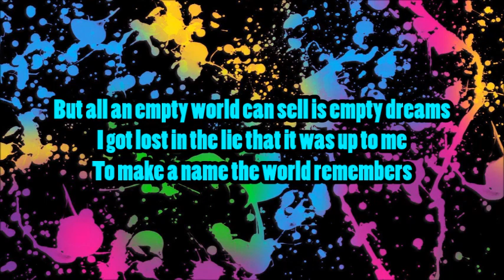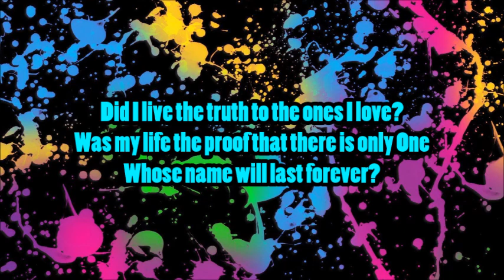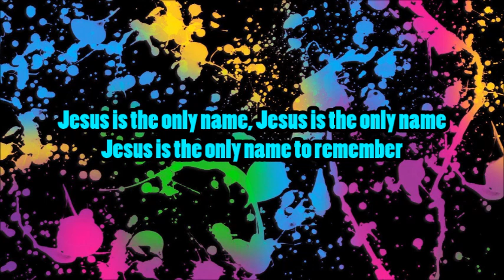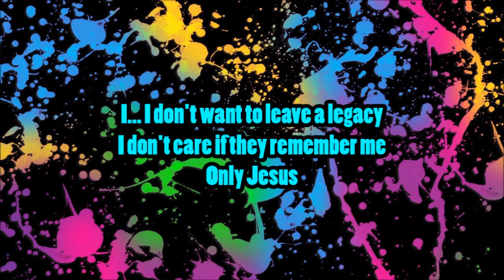Casting Crowns - Only Jesus Lyrics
For what profit is it to a man if he gains the whole world, and loses his own soul? —Matthew 16:26

Several years ago a friend of mine visited an exhibit of relics from the infamous Titanic voyage. Exhibit visitors were given a replica ticket with the name of an actual passenger or crew member who, decades earlier, had embarked on the trip of a lifetime. After the tour group walked through the exhibit viewing pieces of silver dinnerware and other artifacts, the tour ended with an unforgettable twist.

A large board listed the names of all the passengers, including their status—first class, second class, crew. As my friend looked for the name of the person whose ticket he was holding, he noticed a line across the board dividing the names. Above the line were the names of those who were “saved” and below the line all those who were “lost.”

The parallel to our life on earth is profound. It really doesn’t make any difference how the world ranks your status. The only thing that ultimately matters is whether you are “saved” or “lost.” As Jesus said, “What profit is it to a man if he gains the whole world, and loses his own soul?” (Matt. 16:26). Perhaps you’ve already trusted in Christ for your salvation. But what about your fellow passengers? Instead of sizing them up by the externals, talk to them about their ultimate destination.

It’s not what I achieve that qualifies,
It matters not if I gain wealth or fame;
The only thing I must be certain of Is
“Have I put my trust in Jesus’ name?”

In light of eternity, what one believes is far more important than what one achieves.

Joe Stowell